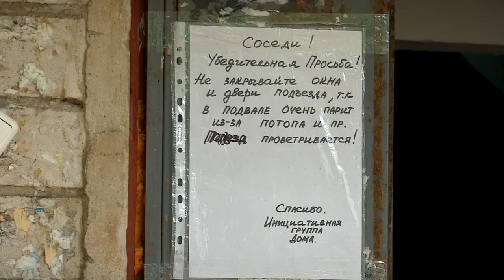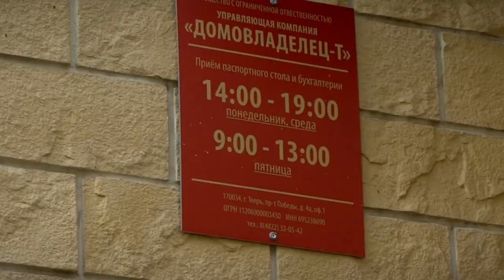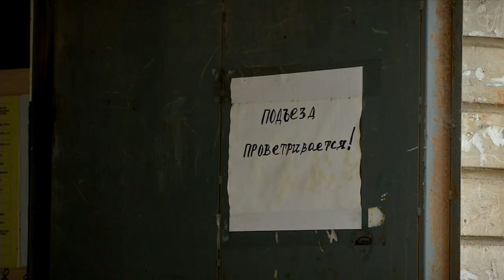Нет горячей воды в доме на Коноплянниковой